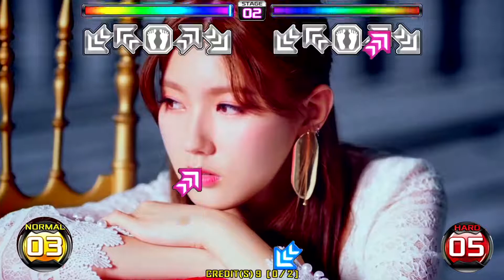[펌프잇업 20주년] 한(一) S3 & S5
(여자)아이들 / (G)I-DLE - 한(一) / HANN(Alone)
드림캐쳐(Dreamcatcher) - 날아올라(Fly High)
S3(NORMAL) & S5(HARD) / 1P : 2X, 2P : 3X / Step Artist : NIMGO
펌프잇업을 입문하시는 분들을 위한 펌프잇업 더블엑스 베이직모드 케이팝 영상입니다. 레벨의 이해도에 도움을 주고자 레벨볼을 플레이 화면에 넣었고 실제 플레이시 게임 화면상 레벨볼은 나오지 않습니다.

[PUMP IT UP XX] World’s No.1 Dance Simulation Game PUMP IT UP. 20th Anniversary Edition
[펌프 잇업 XX] 세계 최고의 댄스 시뮬레이션 게임 펌프잇업. 20주년 스페셜 에디션